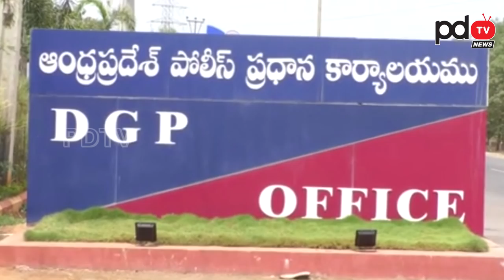Case Filed on Chandrababu and Lokesh | Ys Jagan | చంద్రబాబు లోకేష్ పై కేసు | Tirupati By Election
చంద్రబాబు లోకేష్ పై కేసు